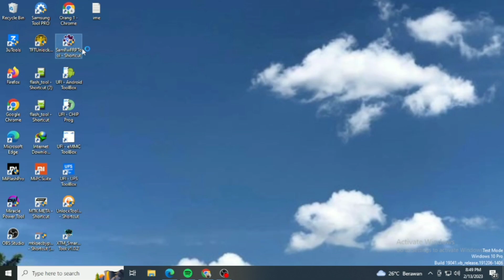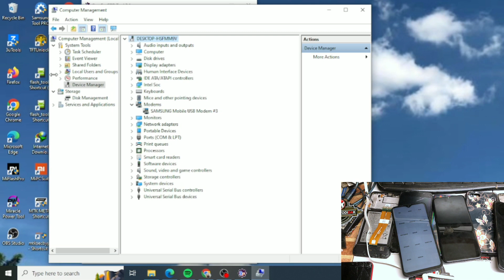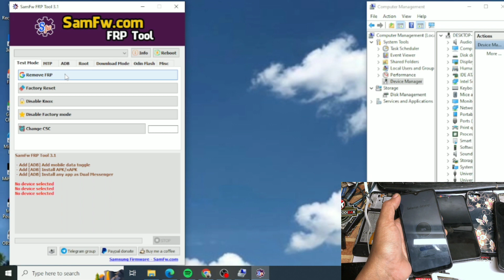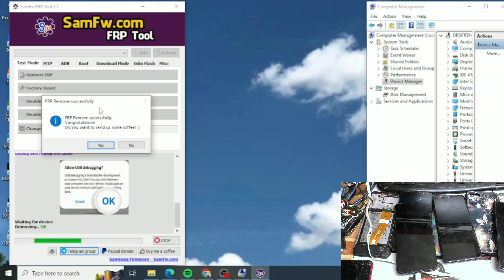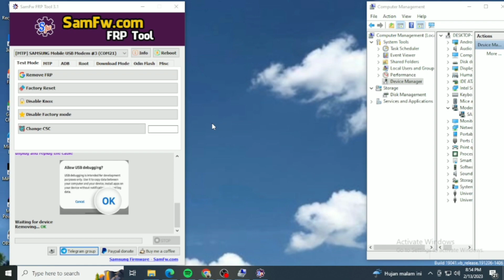Bypass Frp Samsung A10‼️Os sekarang mudah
Semoga vidio yg kami berikan bisa membantu,
jangan lupa sisihkan rezeki kalian agar semakin lancar dari kasus Yang done

Kontak babeh hardi

Miracle power tool
Borneo schematic
Estech schematic
DLl…